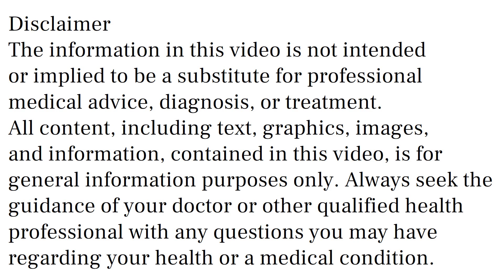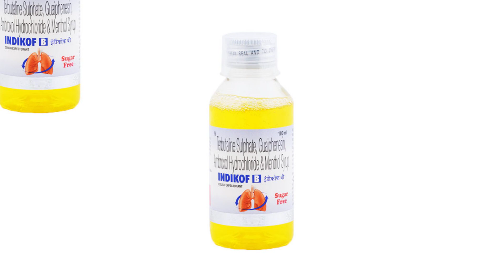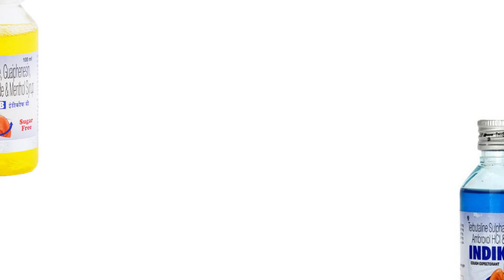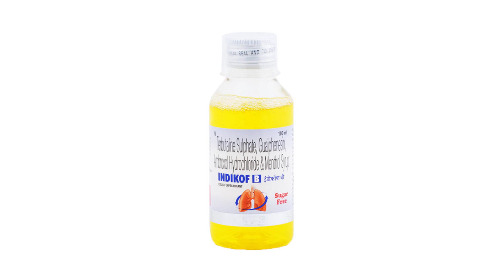indikof B Syrup Uses & Side Effects in Hindi | indikof B Syrup Ke Fayde Aur Nuksan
indikof b syrup uses & side effects in hindi | indikof b syrup ke fayde aur nuksan | how to use indikof b syrup. in this video, we will discuss what are the uses and benefits of indikof b syrup. How to use indikof b syrup. We will also discuss what are the side effects of indikof b syrup. Watch the complete video for detailed review of indikof b syrup in hindi.